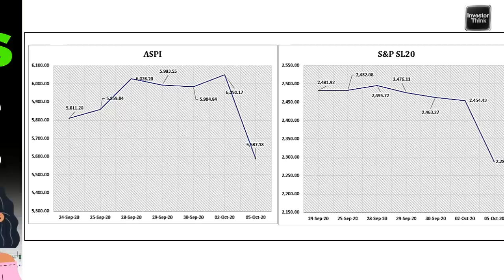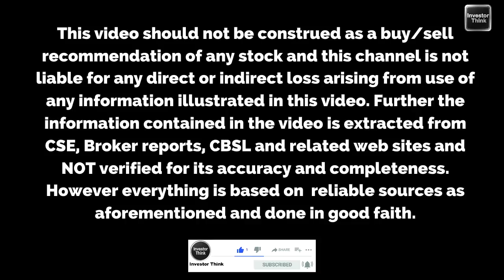Market Crashes |කෝවිඩ් බියට කඩා වැටෙයි |හෙට මොකක් වෙයිද ?​ |Circuit Breaker Hits, Steep decline